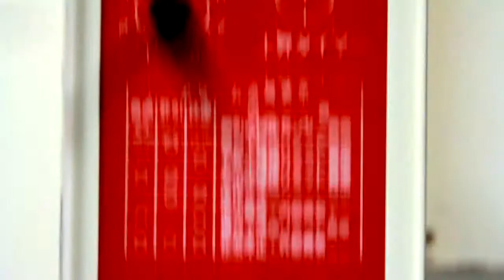HALATION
video and music by .grm
Making Halation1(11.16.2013)'s Stamps at Atelier Suz